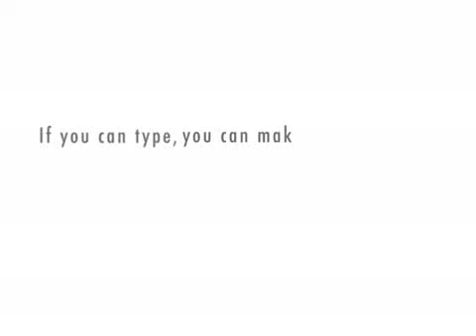Bad Day at the Office 212: The Phones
Rick tries to get ahold of Stingray but cannot! Oh the horrible horrors!